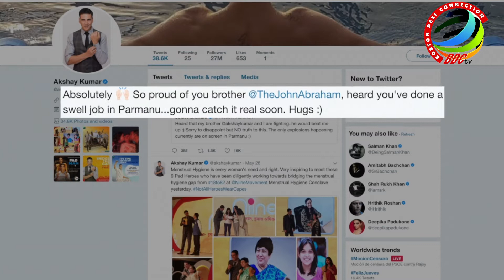John Abraham says “Akshay Kumar would beat him up”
Actors John Abraham and Akshay Kumar have worked together in films like Desi Boys and Dhishoom. In real life, they are known to be good friends and shares special bond. Rumours were on rife that there was some tension going on between John and Akshay. Now denying with the rumours of any fight with fellow actor Akshay.  Akshay Kumar and John Abraham, who have worked together in films like Housefull 2 and Garam Masala are likely to come together for Hera Pheri 3.